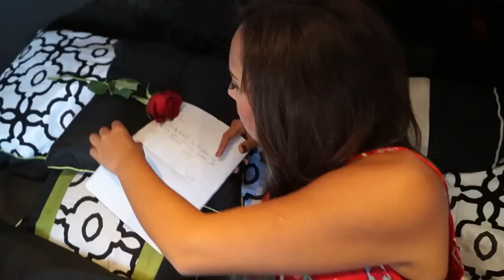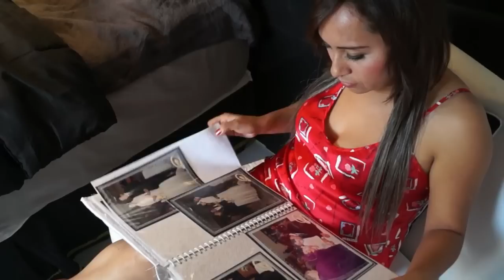TROPICAL SONORA..video ofic del tema ERES PARTE DE MI del sr J.JESUS ROMAN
TROPICAL SONORA NUESTRO PRIMER VIDEO OFICIAL DEL TEMA ERES PARTE DE MI del compositor J.JESUS ROMAN .MUY PADRES HECHO X UN GRAN PROFESIONAL Jerry Gerardo Martinez muchas gracias x el tiempo y la dedicacion puesta en el video quedo al 1000. esperamos que sea de su agrado por que fue hecho con muchos cariño,dedicacion y esfuerzo y mas que nada pensando en ustedes el publico que siempre nos sigue y nos apoya y gracias a ustedes estamos aki Y SEGUIMOS SIENDO TROPICAL SONORA!